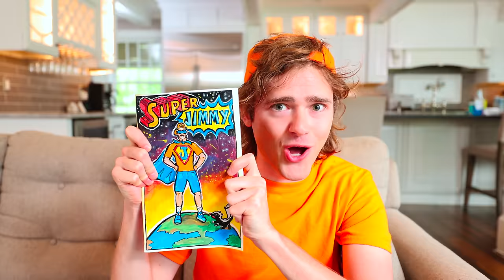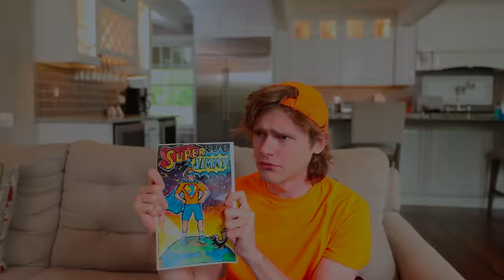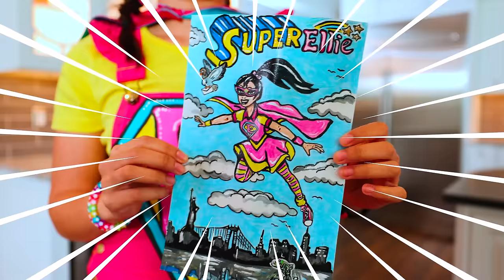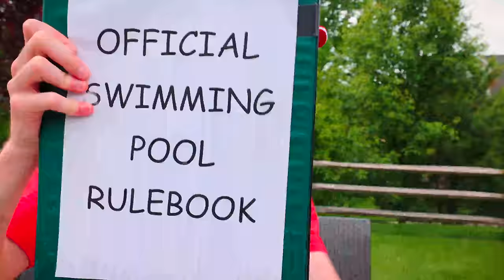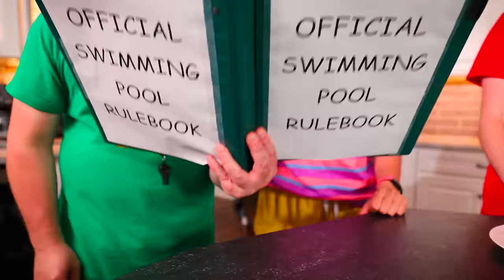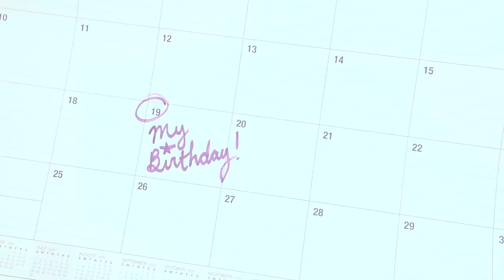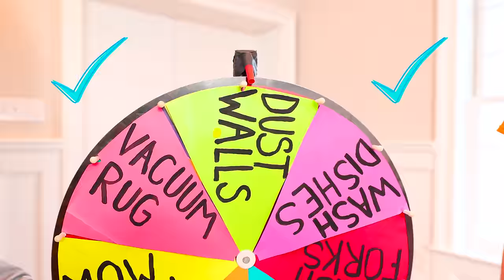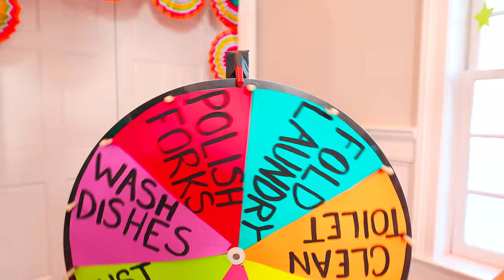Ellie's School Bus Rules with Jimmy and Casey | Ellie Sparkles Show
Ellie rides the school bus and has to choose to sit next to Jimmy or Casey.